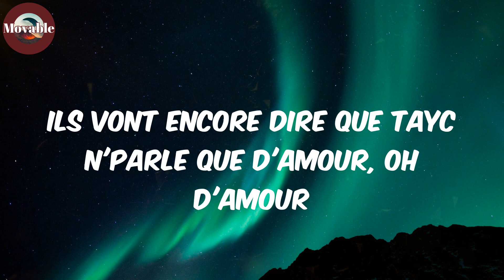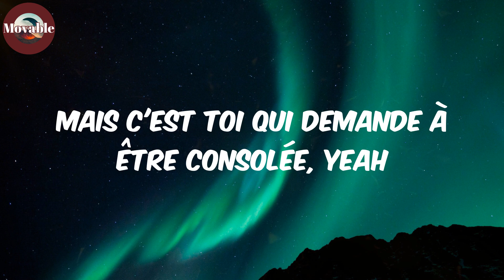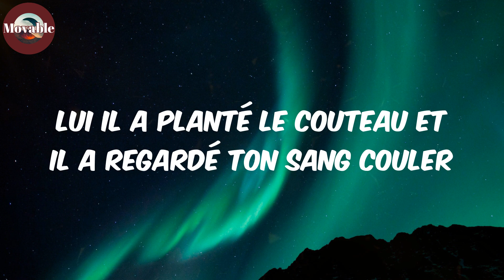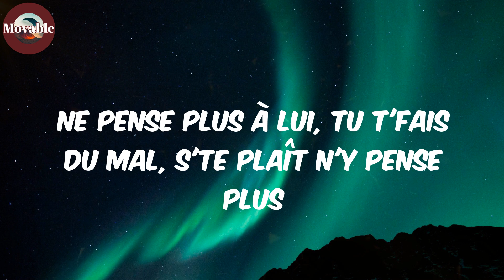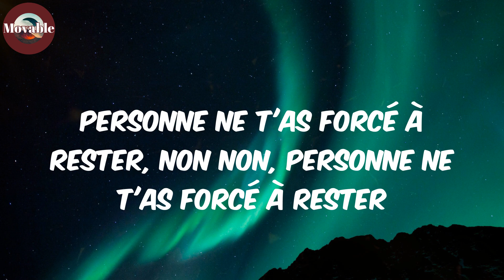N'y pense plus (Lyrics/Paroles) - Tayc